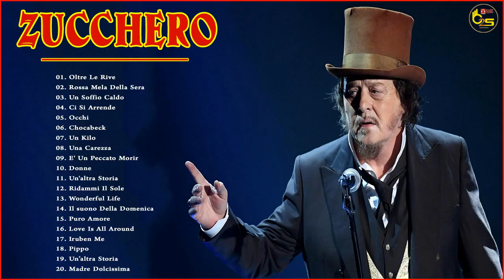Migliore Della Playlist Di Zucchero - Album Completo Di Zucchero Dal Vivo